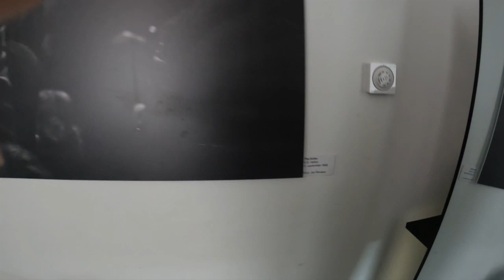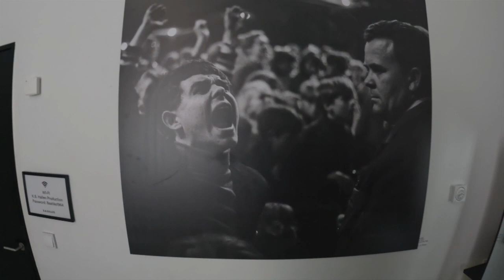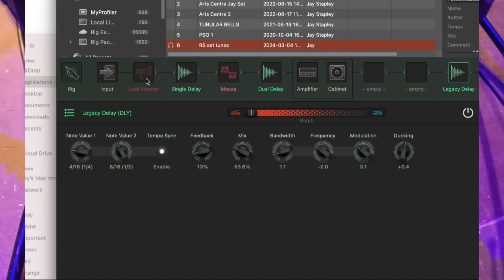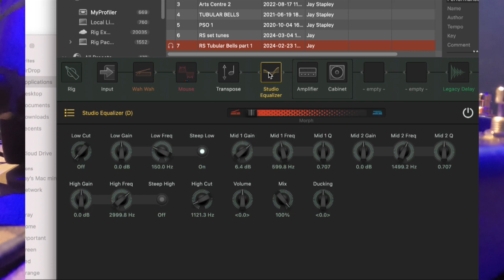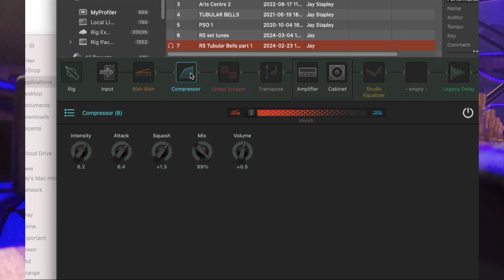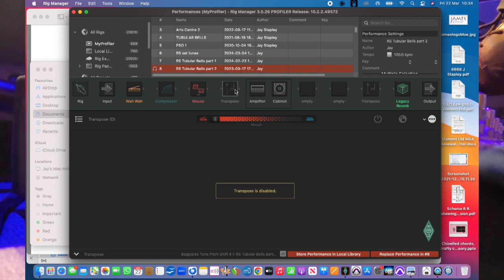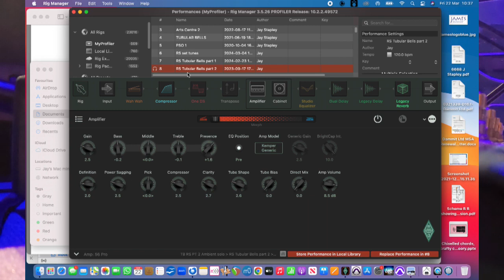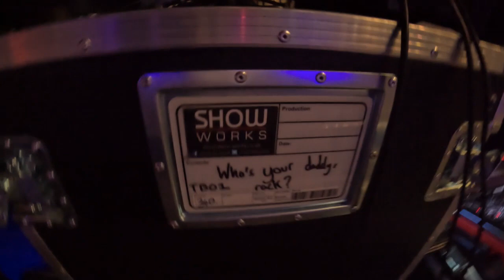Tubular Bells 50th Anniversary European Tour Feb-March 2024 Copenhagen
Next episode of Jay Stapley's vlog of the Tubular Bells re-imagined by Robin A Smith European tour 2024. This eopisode includes a rundown of my Kemper rigs for thetour.
00:00 overnight bus/ferry Berlin to Copenhagen
01:44 entry to venue and walkthrough backstage
05:48 Kinks photo
07:28 Rolling Stones carnage photo
08:32 Jay rig rundown
16:01 WalkNTalk the sixties
21:25 Zoo fail
22:46 Christiana walk
25:28 PA fire-up